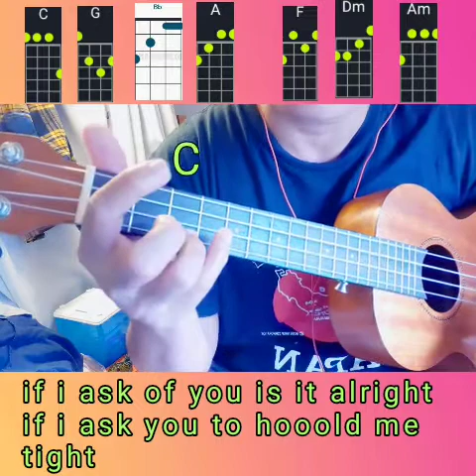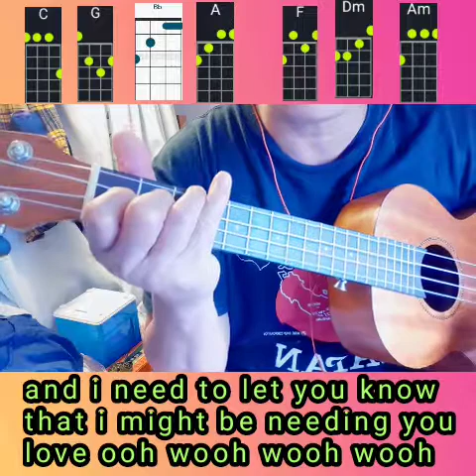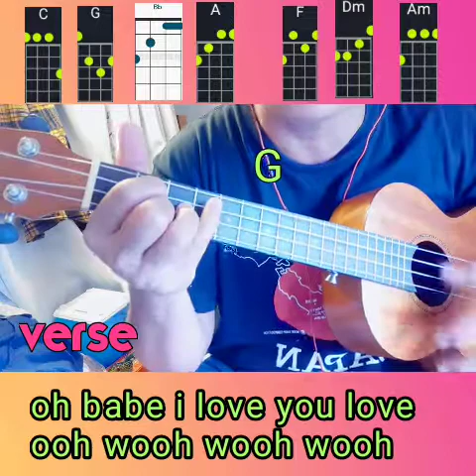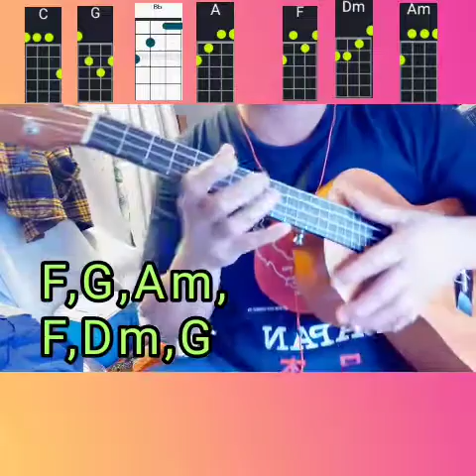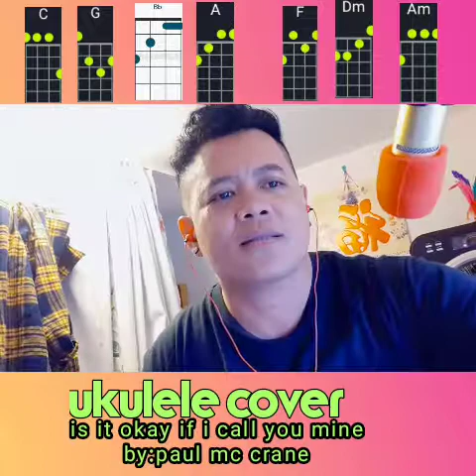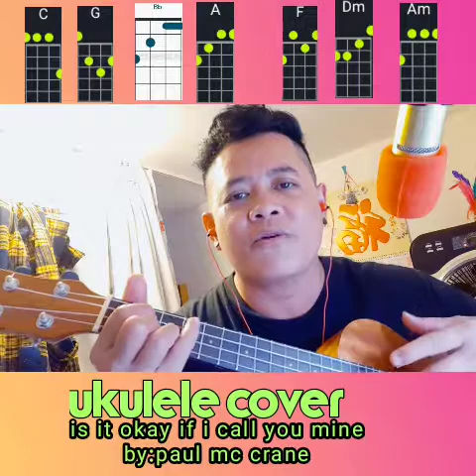IS IT OKAY IF I CALL YOU MINE by paul mc crane yangcko saga ukulele and guitar tutorial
is it okay if i call you mine by paul mc crane ukulele tutorial
ukulele tutorial strumming for beginners
ukulele OPM
Bisaya song ukulele
easy cords ukulele cover bisaya song
ukulele free tabs of cords and lyrics
guitar tutorial for beginners strumming
guitar tutorial free tabs of cords and lyrics
guitar OPM